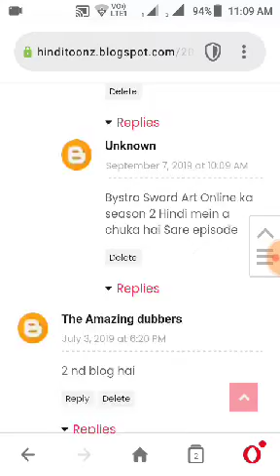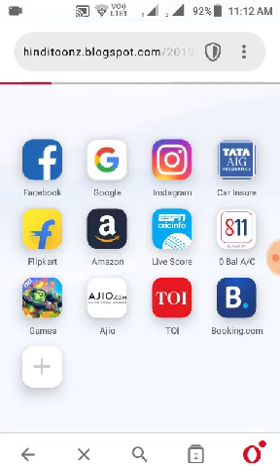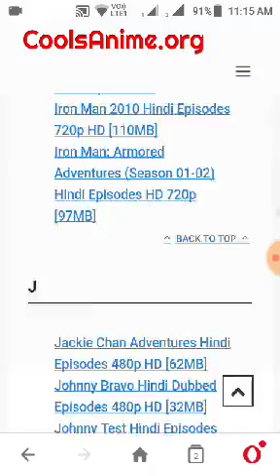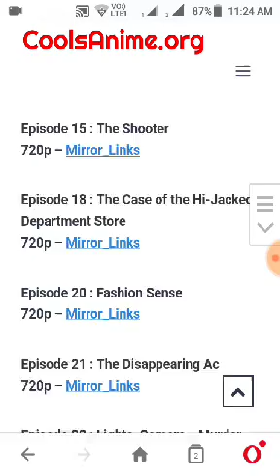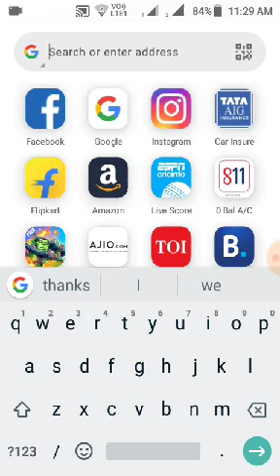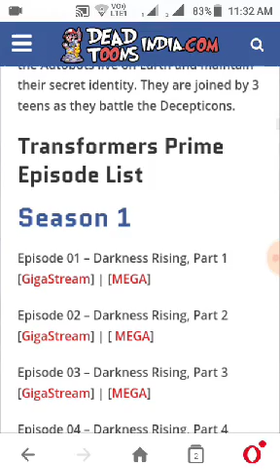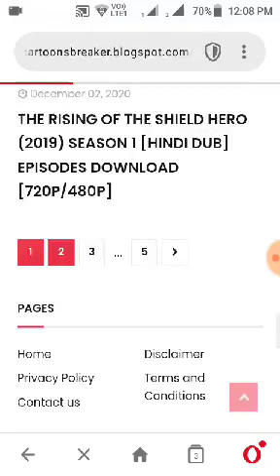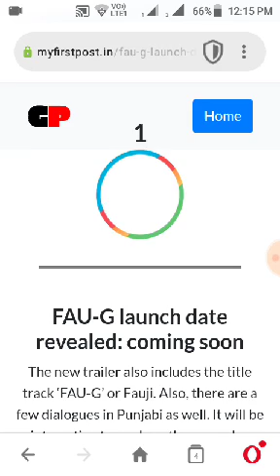(Hindi Dubbed) Anime website free download😎😃🤓😇